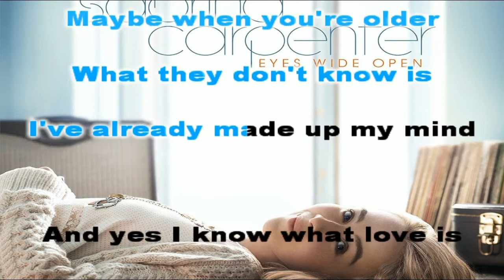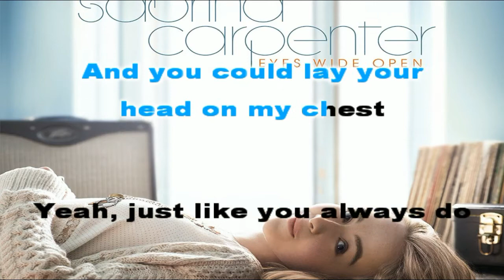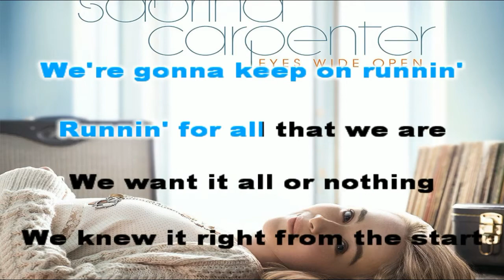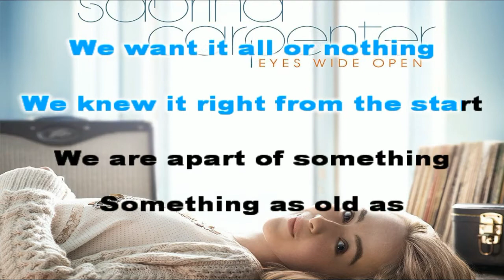TWO YOUNG HEARTS - Karaoke - Sabrina Carpenter